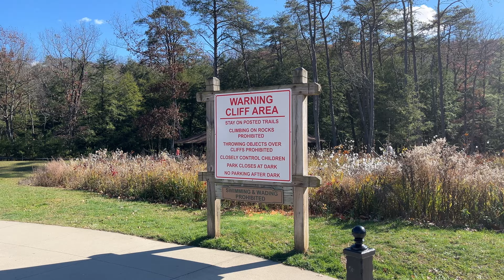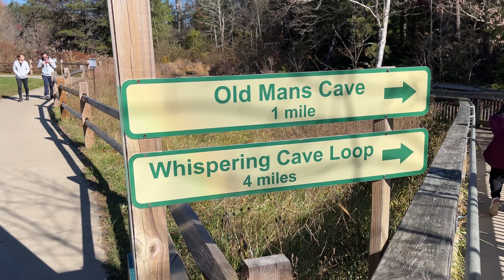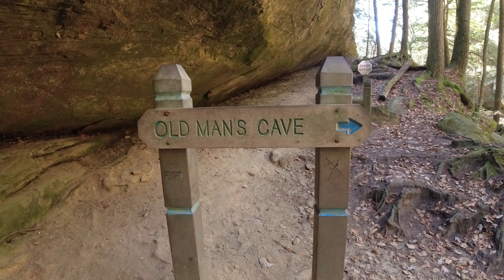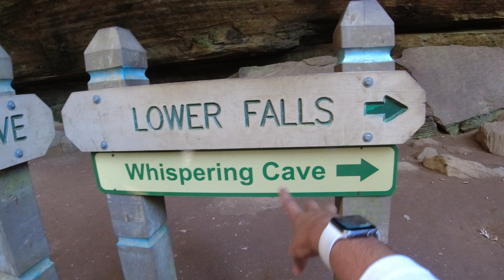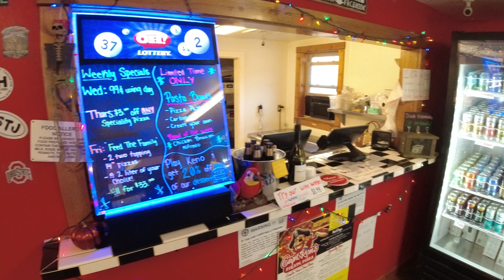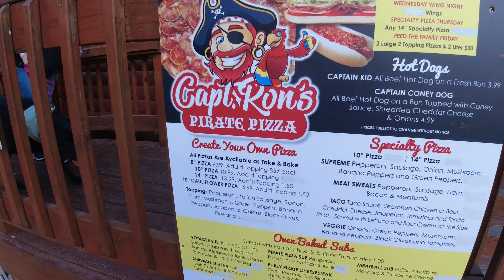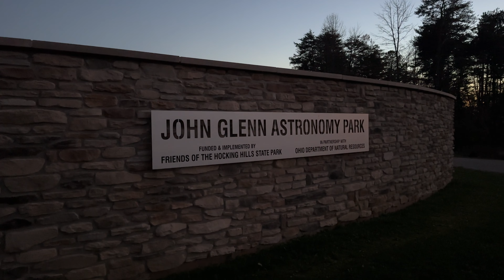Road trip to HOCKING HILLS | OHIO 🇺🇸 | Rose Lake | Telugu vlog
Hello Guys,
Here is my instagram directing link

Thank you  @WiRoadtrippers

EVERY WEEK ONE NEW VIDEO WILL BE UPLOADED
More lit content on your youtube feed soon🔥